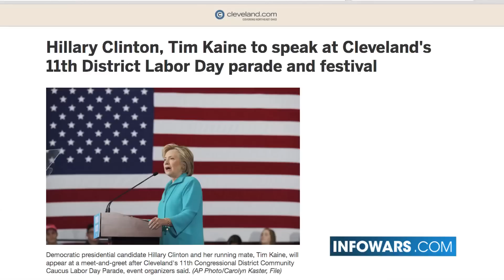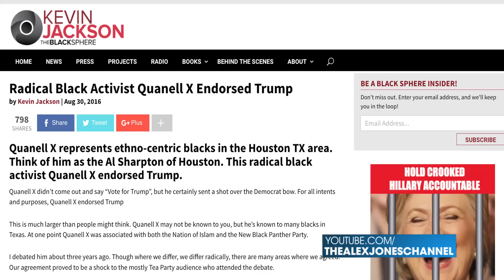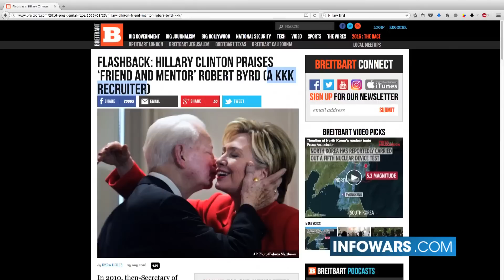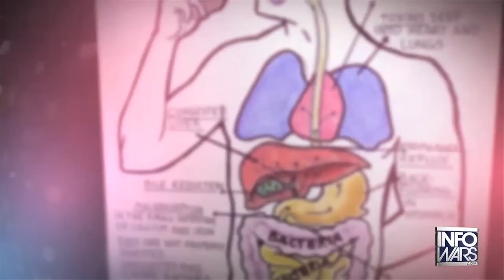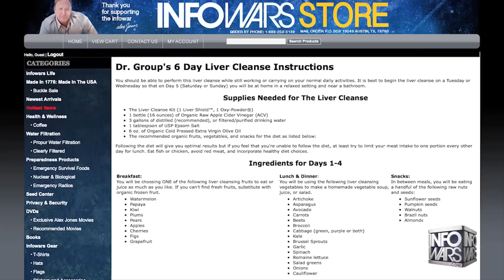Hillary Hijacks Public Party To Fake Her Crowd Size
Millie visits the 11th Congressional District Labor Day Parade 2016 in Cleveland, OH where Hillary Clinton and Tim Kaine held a speaking event. Upon arrival Millie notices that few people actually showed up to see Hillary speak and were there primarily for the Labor Day festival. What becomes apparent is that Hillary was taking advantage of the situation in an attempt to bolster up her attendance.